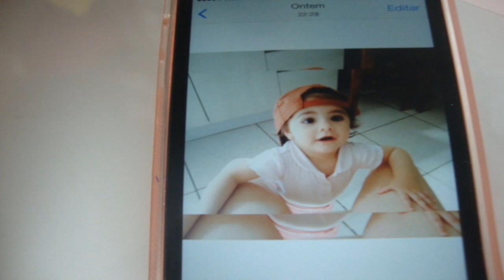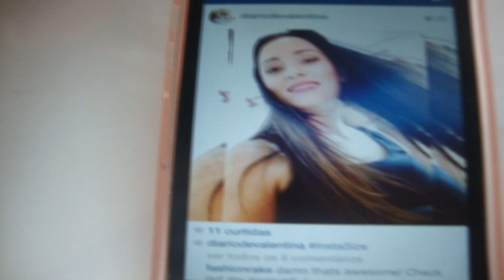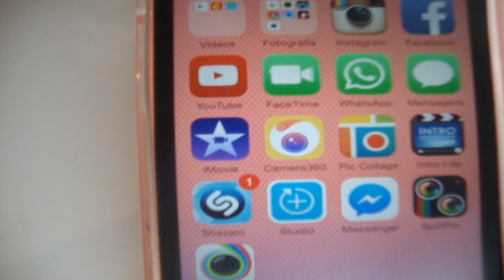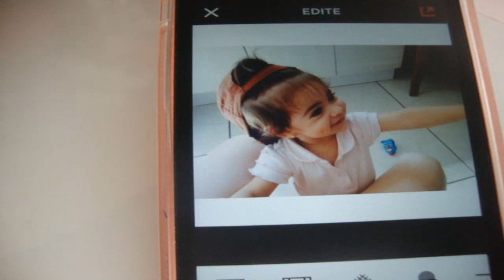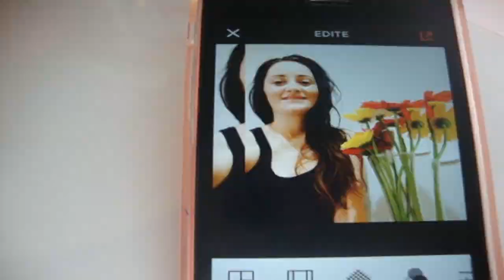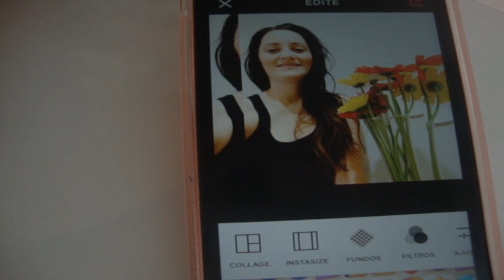Instasize como fazer as famosas fotos das blogueiras?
App Instasize